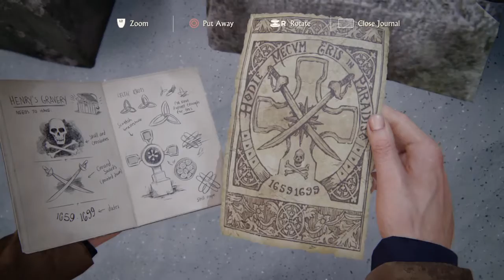Uncharted 4: Gorgeous game...